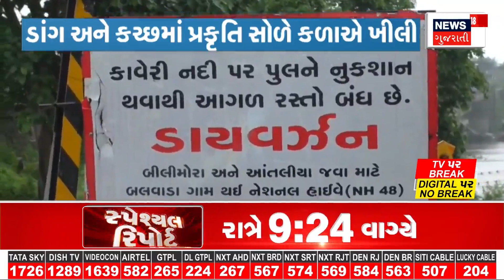Dwarka Heavy Rain: ખેતરમાં ફસાયેલા 9 લોકોનું દિલધડક રેસ્ક્યુ | Rescue | Floods | News18 Gujarati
Heavy rain is falling in the districts of Saurashtra and South Gujarat. Due to torrential rain, flooding has occurred in some places.

સૌરાષ્ટ્ર અને દક્ષિણ ગુજરાતના જિલ્લાઓમાં ભારે વરસાદ પડી રહ્યો છે. ધોધમાર વરસાદના કારણે કેટલીક જગ્યાએ પૂરની સ્થિતિ સર્જાઈ છે. n18oc_dwarka